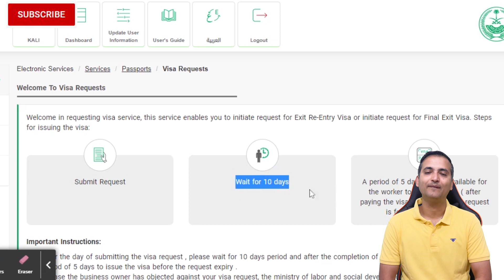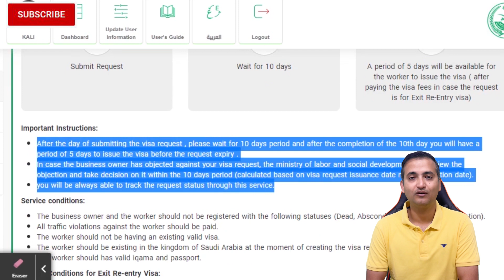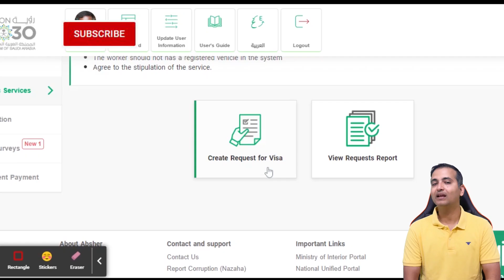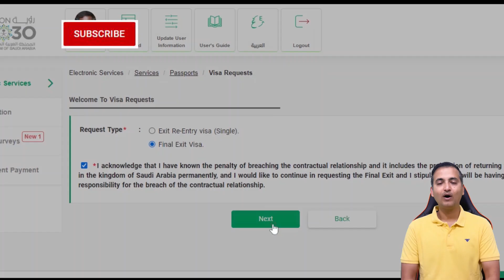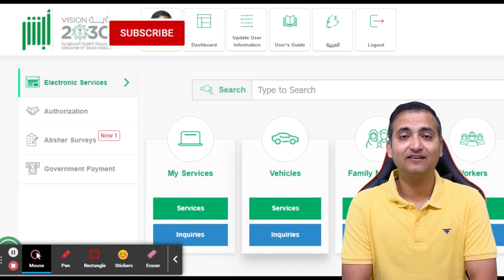After final exit you can not return back to Saudi for work - Check before applying visa from Absher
Before applying for visa from Absher please check and read all the instructions.

From 3rd April Agency can not submit Passport in Mumbai consulate